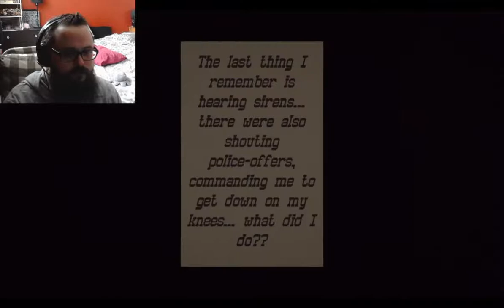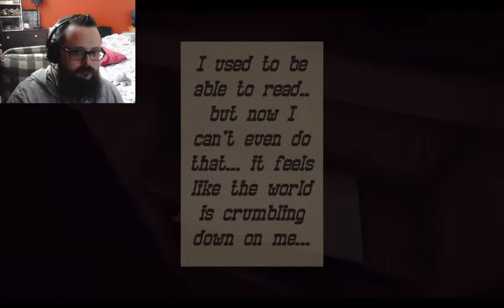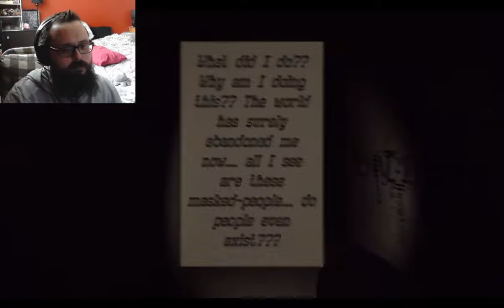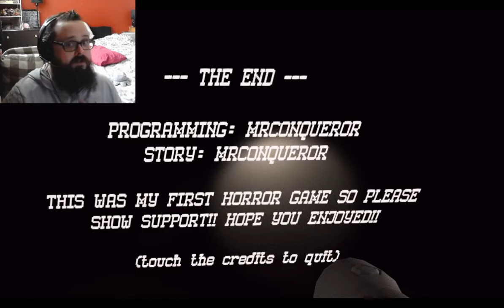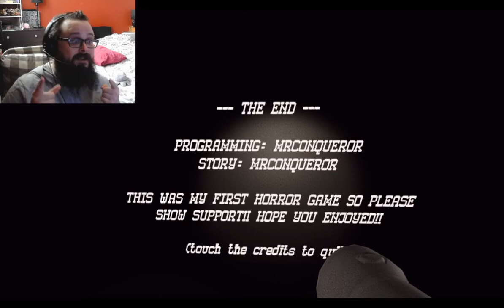Alone in hell